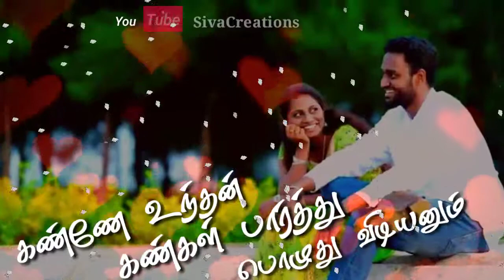கண்ணே உந்தன் கண்கள் பார்த்து பொழுது விடியனும்....